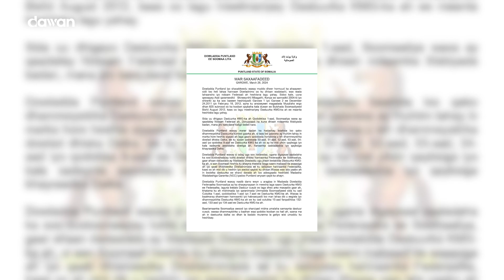Puntland oo sheegtay in aysan ku dhaqmeen Dastuurka wax ka beddelka lagu sameeyey.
Puntland oo sheegtay in aysan ku dhaqmeen Dastuurka wax ka beddelka  lagu sameeyey ee Baarlamanaka Soomaaliya horyaalla .